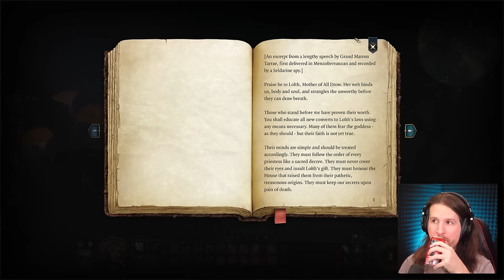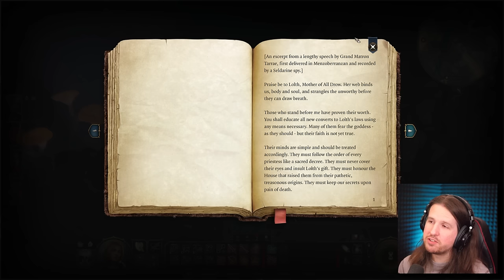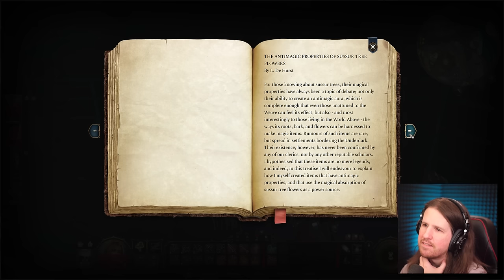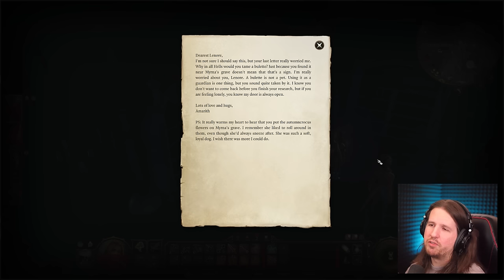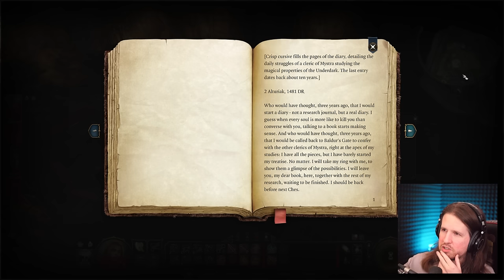Arcane Tower [Baldur's Gate 3 - Part 20]